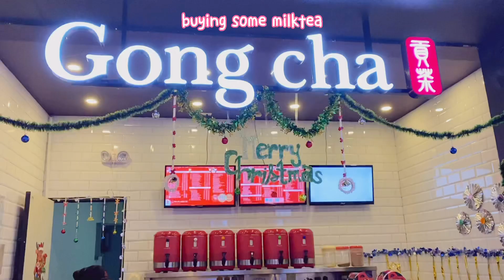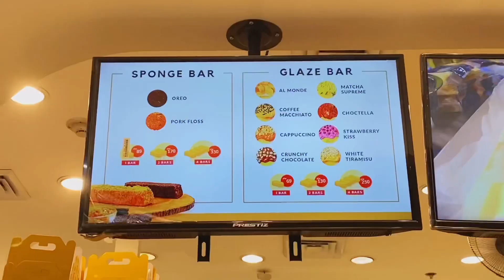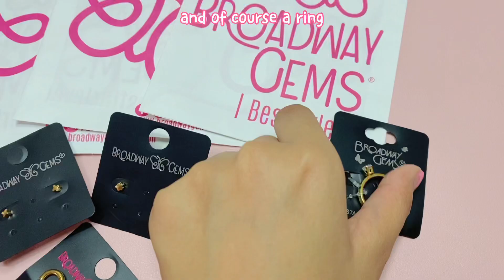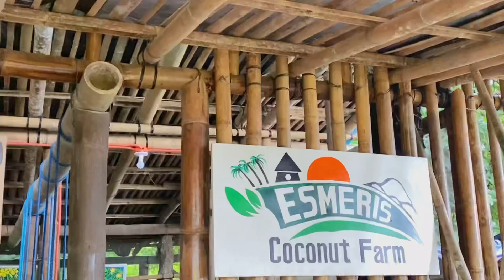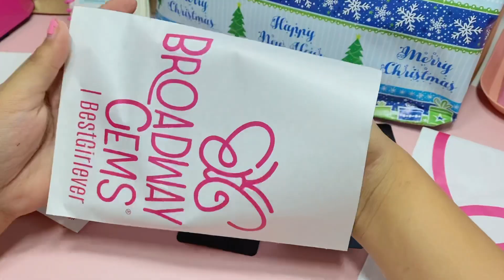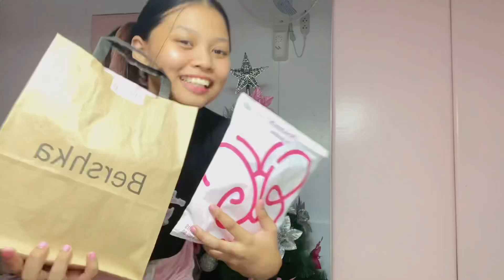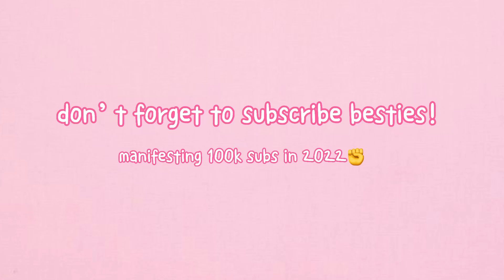daily life ep.15:🍡 asmr packaging christmas gifts, parties, shopping, haul, esmeris farm🦙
MERRY CHRISTMAS & ADVANCE HAPPY NEW YEAR!🎄

this is my last upload for the month of december & i think it’s kinda long🙈 merry christmas everyone & enjoy watching! i’m so excited for 2022💝